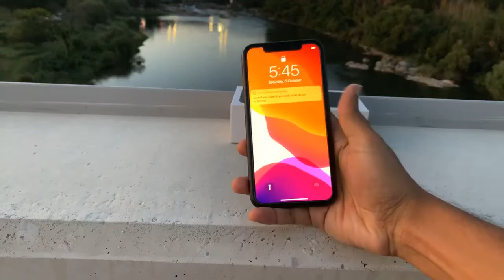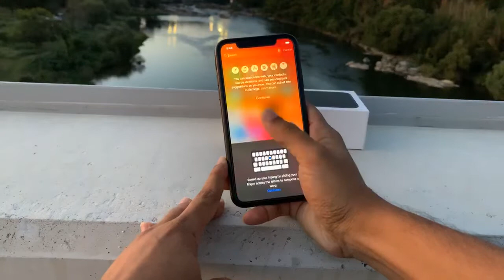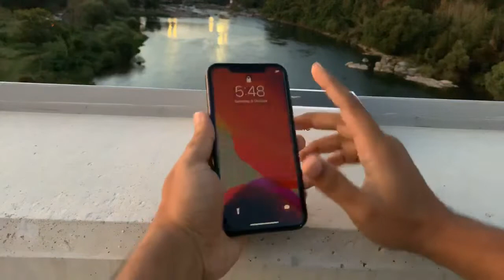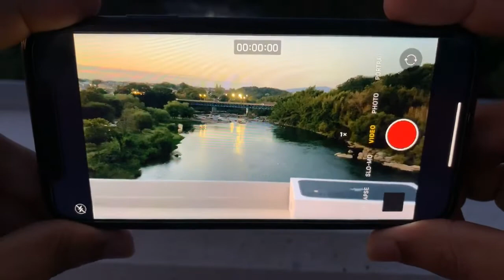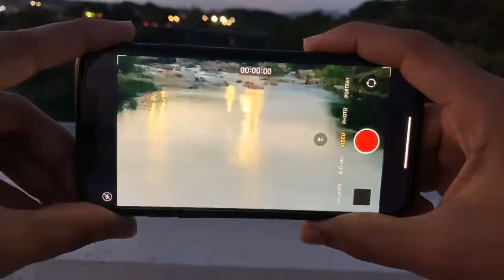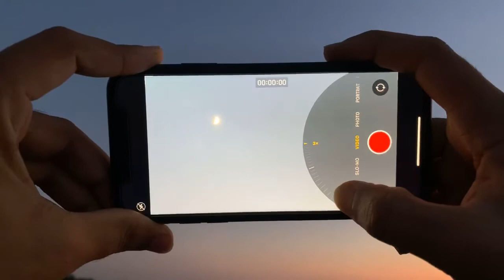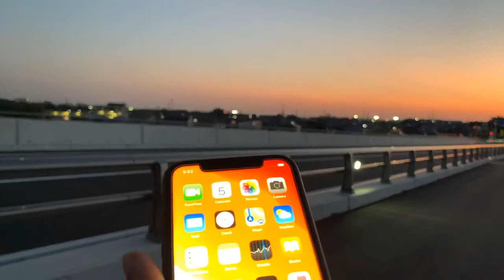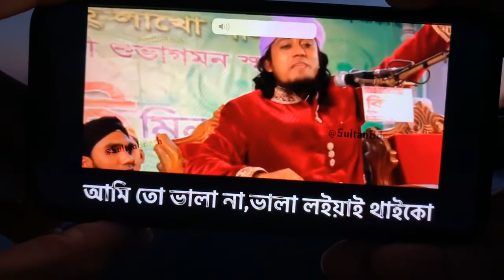আইফোন ১১ লাইভ রিভিও